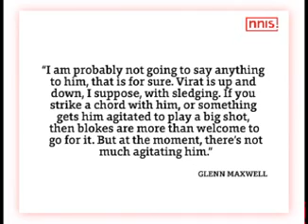I Won’t Sledge Virat Kohli Says Glenn Maxwell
Australian all-rounder Glenn Maxwell unlike his skipper Steve Smith isn’t too sure of resorting to verbal volleys against Indian skipper Virat Kohli.  Maxwell said he would not risk provoking Kohli in the upcoming four-Test series starting February 23 in Pune.